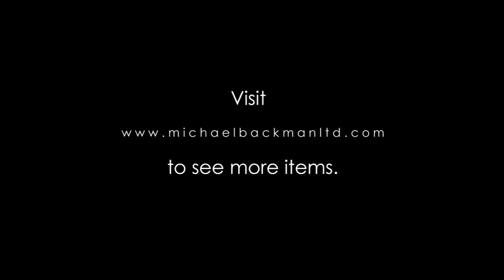6336 Magnificent Burmese Silver Candlestick